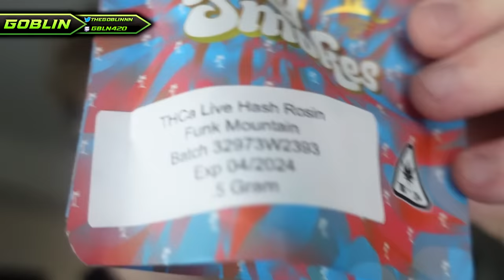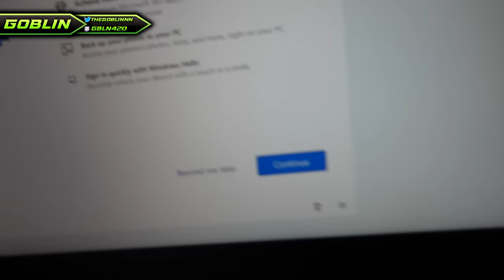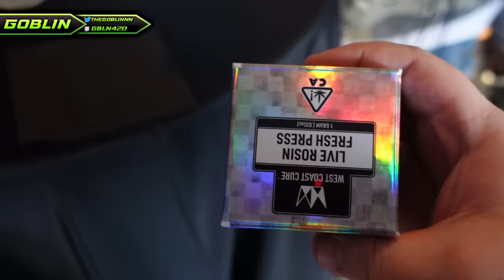I Got This HASH ROSIN Shipped Legally...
*LIVE* on Twitch (MERCH LINKED BELOW)
In todays video, I explore the THCA loophole further with some THCA hash rosin. I hope you enjoy!